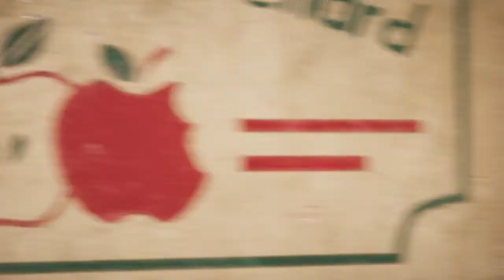Far Cry 5 Episode #3 - Fall's End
Hey guys, we are about to make our way to the town of Fall's End that is being held up by Eden's Gate. Once we get our bearings in, we will be checking some of the surrounding areas to see what these citizens will need our help for in order to make the resistance stronger. Enjoy and have a great day!